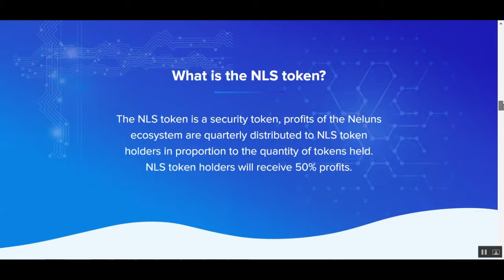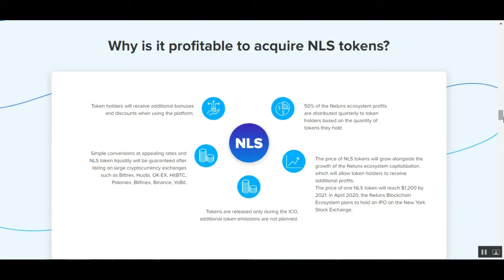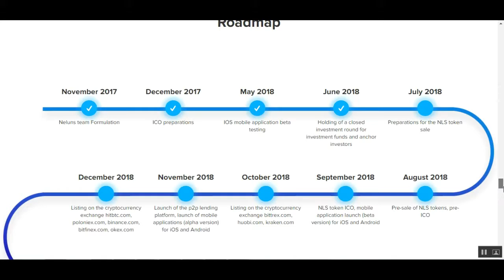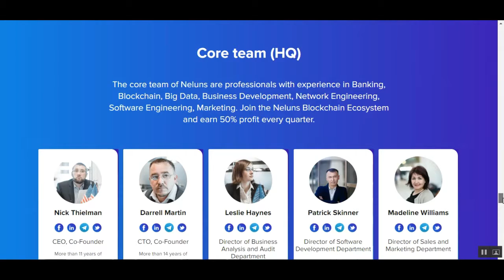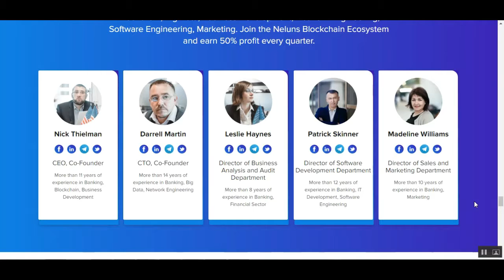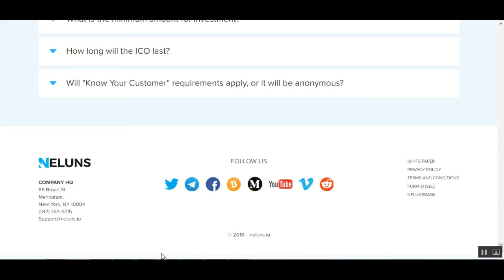Neluns combining a Bank an Exchange and an Insurance